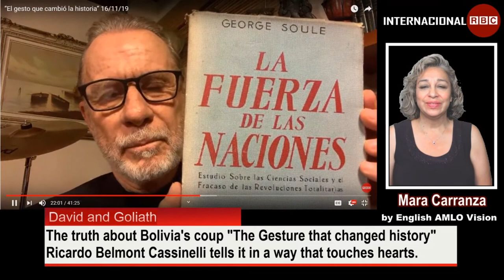David and Goliath the truth about the Coup in Bolivia